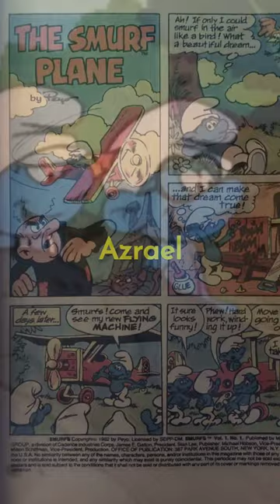5 Things You Didn't Know About Azrael, Gargamel's Cat On The Smurfs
🎥 Dive into a world of classic animation with our YouTube Short, "5 Things You Didn't Know About Azrael, Gargamel's Cat on The Smurfs!" 🐾📺💙

Azrael, the sneaky sidekick of the nefarious Gargamel, is more than just a cartoon cat with a love for Smurfs. In this video, we reveal five fascinating facts that even the biggest Smurf fanatics might not know!

Learn about Azrael's original comic book roots, his evolution in character design, the secret behind his intriguing name, and even his surprising stint of heroism in the series. Plus, did you know that Azrael had different genders in different versions of the series?

Tune in to this animated adventure and delve deeper into one of television's most infamous feline characters.